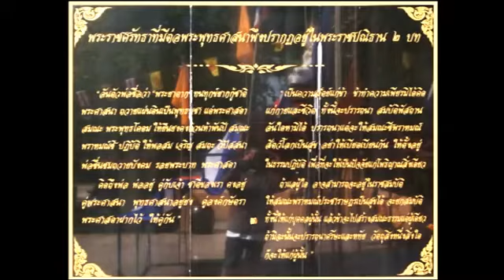ลุงเท่ง คนอันดามัน เพลงตากสินมหาราช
เพลงตากสินมหาราช ลุงเท่ง คนอันดามัน
 สถานที่ทางประวัติศาสตร์ วัดเขาขุนพนม เมืองนครศรีฯ

.องค์สมเด็จพระเจ้าตากสินมหาราช.
.พระผู้ทรงกอบกู้เอกราชชาติไทย.
.พระผู้ทรงเสียสละ ชีวิต เลือดเนื้อ.
.เพื่อรักษาผืนแผ่นดินไทย ให้ลูกหลานเหลนไทย
อยู่เย็นเป็นสุข และพระพุทธศาสนาตั้งมั่นสถาพร.
..ทรงมีเกียรติยศที่ยิ่งใหญ่ของปวงชาวไทยทุกคน..
.ข้าพระพุทธเจ้าขอเทิดทูนบูชาพระองค์.
ไว้เหนือเกล้าเหนือกระหม่อมในดวงใจ ตลอดกาล
.ด้วยเกล้าด้วยกระหม่อม.
คัดลอกจากฐานอนุสาวรีย์พระเจ้าตากสิน
วัดเขาขุนพนม เมืองนครศรีฯ สถานที่ทางประวัติศาสตร์